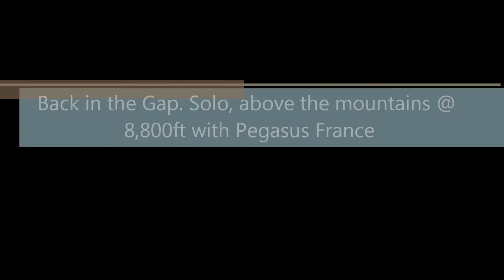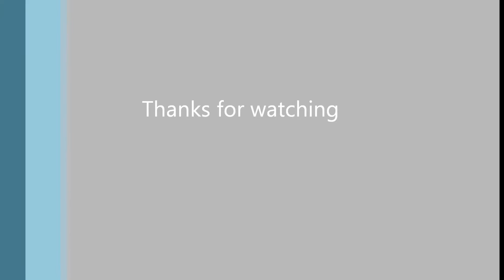Gap Tallard France - Above The Mountains HD